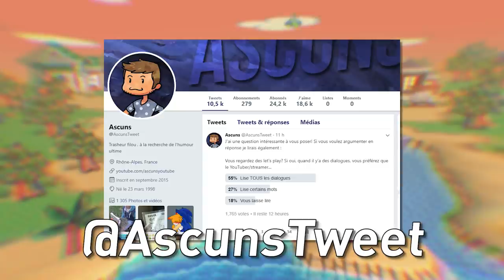6 SECRETS et EASTER-EGG dans POKÉMON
Des références cachées, des mystères, des personnages devins, on peut dire que Pokémon possède un tas de secrets cachés par les créateurs du jeu! Installez vous bien confortablement, aujourd'hui Ascuns vous plonge dans les profondeurs de vos jeux préférés...

Merci ! ≧◔◡◔≦